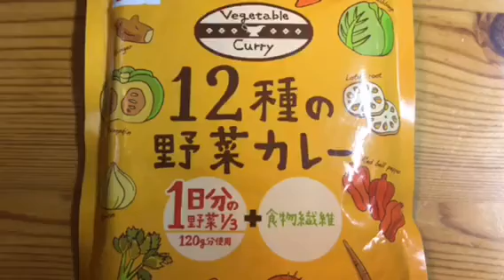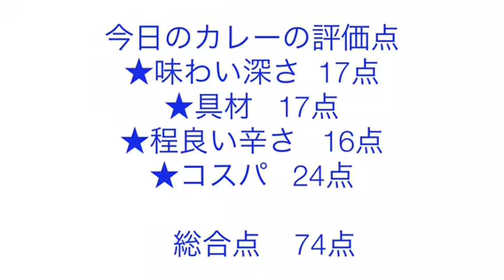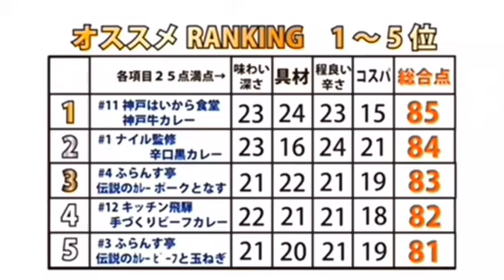【365日レトルトカレーを食べ続けるオッサン season2】#348 12種の野菜カレー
2017年12月12日！野菜たっぷりヘルシーなカレー！！
根菜が美味しい！